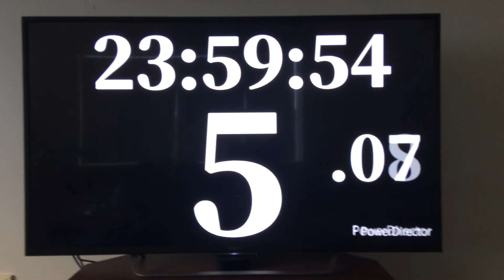60 Second Countdown With Clock From 23:58:56 PM To 00:00:00 AM MIDNIGHT 🕛 (Part 4)